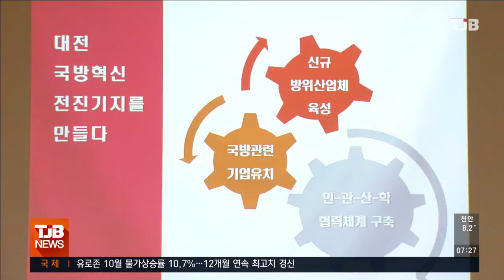국방혁신도시 대전 추진위, 국방산업 육성방안 본격 논의｜ TJB 대전·세종·충남뉴스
방위사업청
대전 이전과
국방과학클러스터
조성을 위한
협의체 구성 등
본격적인
논의가 시작됐습니다.

국방혁신도시 대전 범시민추진위원회가
이장우 시장과 황인무 전 국방부 차관,
방산업계 관계자 등이 참석한 가운데 첫 회의를 열고 방위사업청과 연계한 국방산업 육성방안을 논의했습니다.

추진위는 분과별 활동 계획을 수립하는 한편
분기별로 정기회의를 열고,
중요 현안이 발생할 경우
임시회의를 수시로 열기로 했습니다.